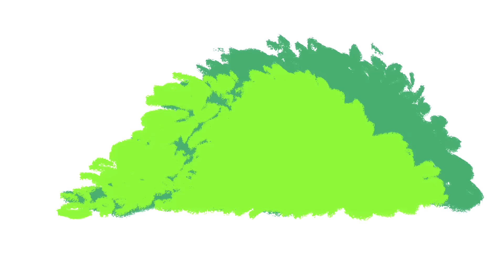Imaqtpie - PROTOBELT BRAND (PBE)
Professor Imaqtpie here once again to teach YOU, the students, the upcoming forecast for League of Legends Meta. His diagnosis? Protobelt on every single champion.